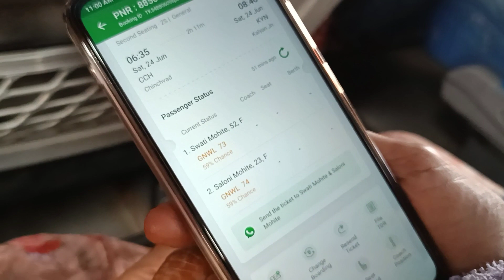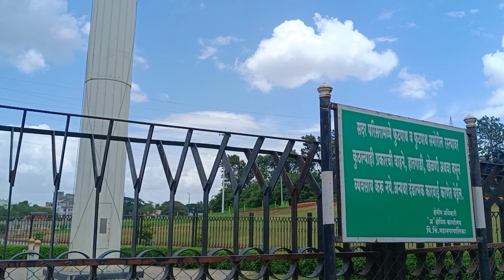Visit Santa Tukaram Mandir while going for a wedding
Helllo!
 Welcome to another vlog. Ride with me on the journey to Pune from Mumbai.